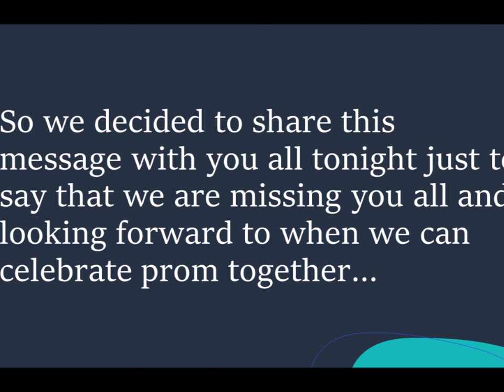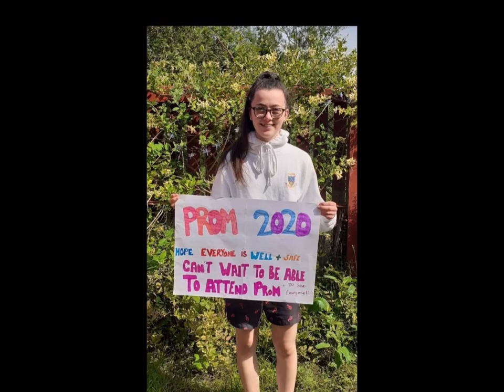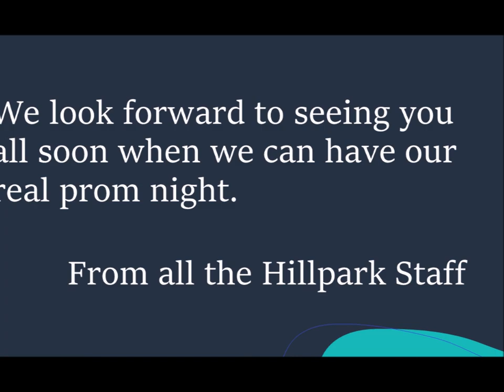Hillpark 'Should Have Been' Prom 2020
Last night should have been the prom for our amazing S6 pupils. So the staff and some of the pupils decided to put this video together with some messages. We are looking forward to our rescheduled prom when it is allowed to happen.